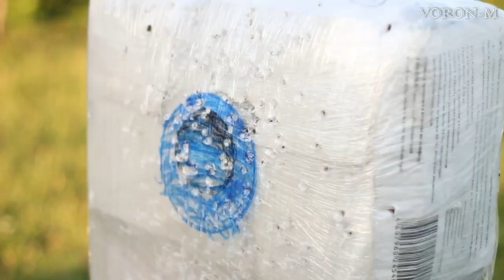Классический лук *INITECH-2* | лук geologic - стрельба из лука.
В этом видео я рассказываю о своём первом луке для обучения стрельбе Geologic initech-2.  Для удобства стрельбы из лука я сделал специальную подставку для лука и стрел из дерева. Стрельба из лука доставляет мне большое удовольствие. Я не пытаюсь освоить олимпийскую технику. Спорт, вообще мне не интересен. Мне интересен процесс попадания стрелы в цель.
Всем добра!
Меня зовут Олег.
Добро пожаловать на мой канал, на котором вы можете увидеть то, как я постигаю не лёгкое столярное ремесло.
В своей работе я использую как столярные станки, так и ручные столярные инструменты. Но, в любом случае я стремлюсь овладеть классическими приёмами работы с древесиной. Надеюсь, что мои ролики окажутся для вас полезными.

Давайте учиться столярному делу, вместе!

Мой канал на Яндекс Дзен

Я всегда готов к любому сотрудничеству.
Спасибо ВСЕМ!